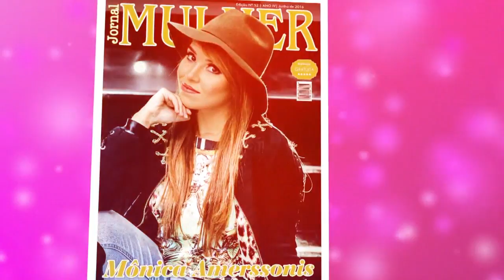Programa Mulher 34 - 3ª Confraria da Mulher Empresária Parte III - TVR